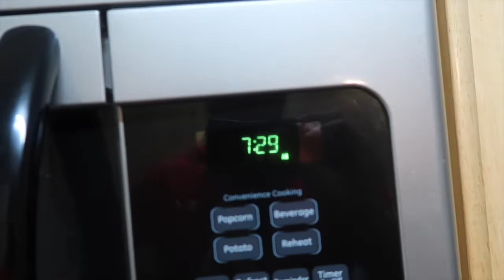Why we haven't vlogged in public.. | Vlogmas 2018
Hi guys! Welcome to our life and our channel!

SHOP OUR VIDEO:
What we film with: Canon G7x Mark ii
Tripod: Manfrotto